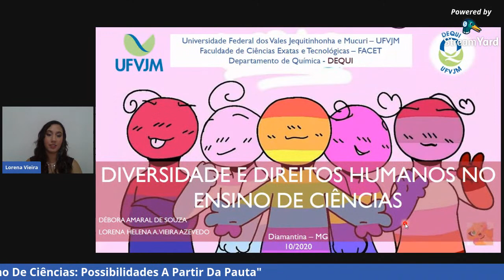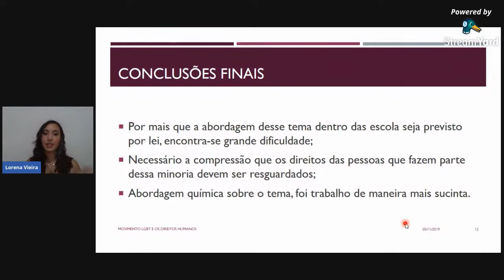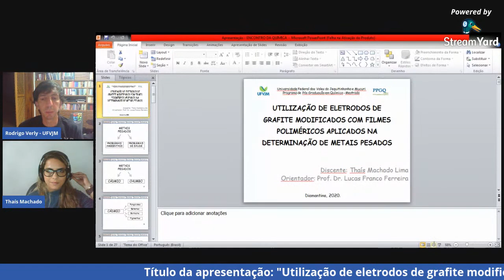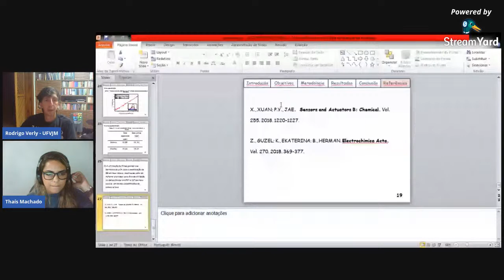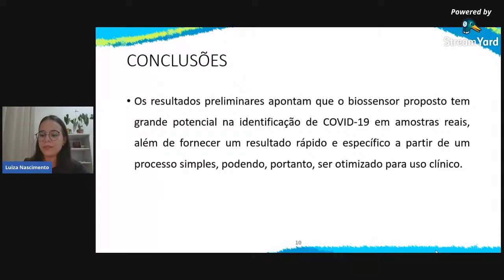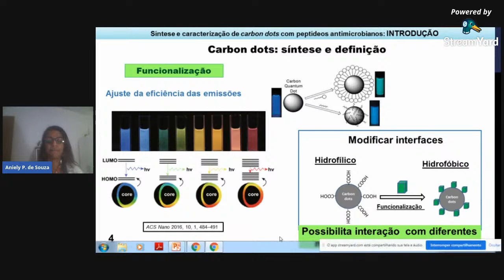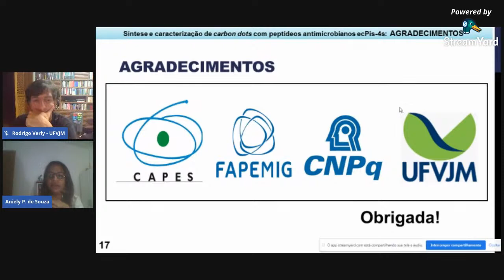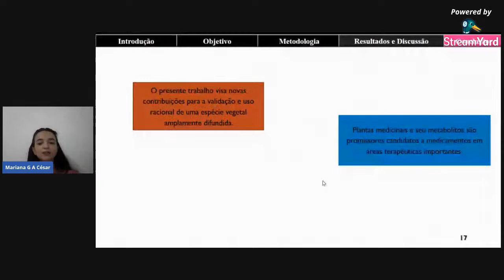GD4 - Apresentação de trabalhos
Espaço destinado à apresentação de trabalhos de Pesquisa desenvolvidos no âmbito do Programa da Pós-graduação em Química da UFVJM.